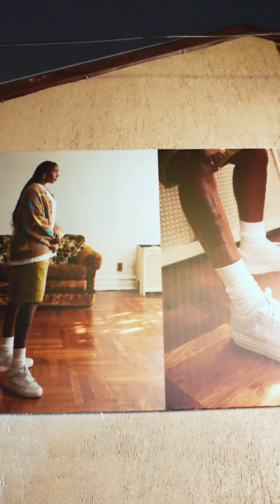ALUMNI Chengdu: Converse x Awake NY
The Converse x Awake NY collaboration captures the staple '90s NYC essence through a range of exclusive clothing and One Star Pros, marking the debut partnership between Converse and the New York-rooted label.

To learn more about the @converse x @awakenewyorkclothing collection and view the rest of the editorial shot at ALUMNI in Chengdu, click on the link in our bio.

The Converse x Awake NY capsule is available at ALUMNI Chengdu, and soon to be available at ALUMNI's NYC locations in Flushing and Flatbush, and in our web store.